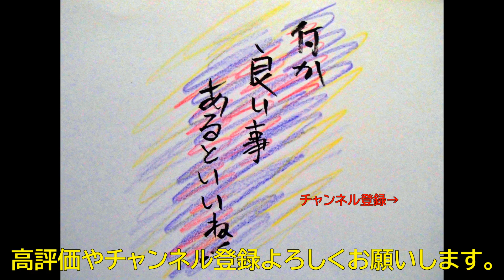歌ってみた。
おはこんばん茶ぁ～。聖☆おにいさんこと、ブッダです。今回は、巷で話題のこんがり肉に挑戦！甘茶塗って、こんがり焼くぞ～♪（爆
今回歌ってくれたのは、グッドモーニングアメリカさんです。
楽しんでいただけたら、幸いです。
Love＆Peace